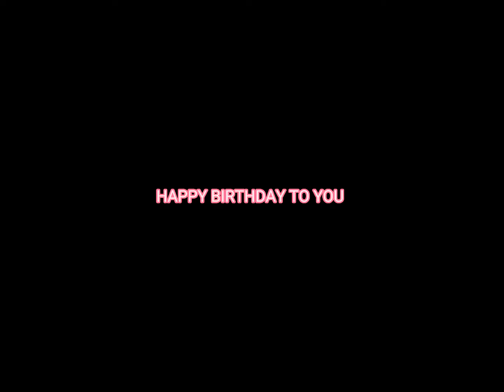HAPPY BIRTHDAY TO YOU €xp€rT $h@₩ØN